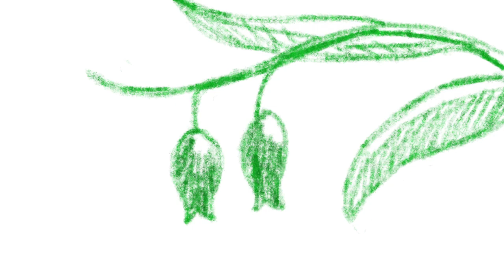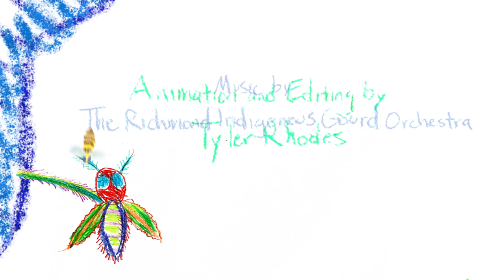Orchids Evolution with Tyler Rhodes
Back in March, we told you about award-winning illustrator Tyler Rhodes and his artistic orchid evolution project. Tyler was here each Saturday during Orchids Galore! to engage children (and interested adults) in a interactive drawing game while they visited. We drew quite a few orchids! The second generation of drawings even included drawing using "bee vision" or a red filter over our eyes while we drew.
Well this video is the end result of that project! Pretty cool.